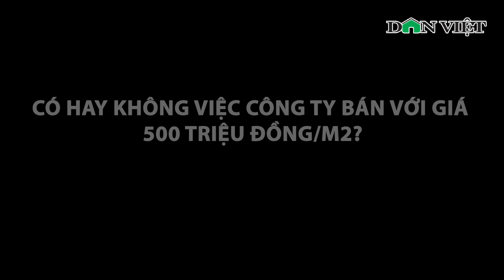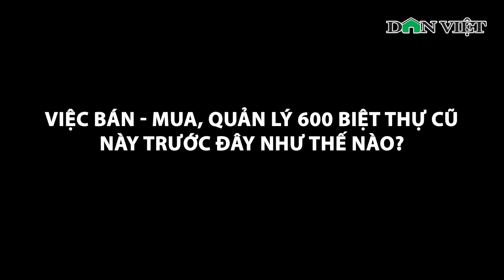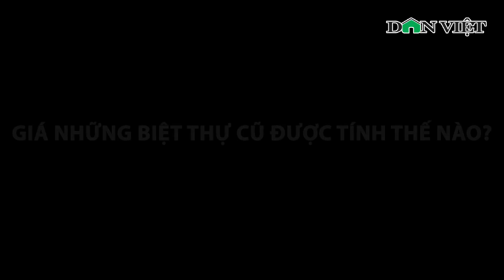Bán 600 Biệt Thự Cũ Hà Nội: Thực Hư Giá “Trên Trời” 516 Triệu Đồng/m2? | Báo Dân Việt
BÁO DÂN VIỆT | Trước đó,  Hà Nội quyết định rao bán 600 căn biệt thự cũ thuộc sở hữu Nhà nước nhằm tạo vốn cải tạo, chỉnh trang, tái thiết khu nội đô lịch sử. Theo báo chí trong nước, có căn biệt thự được rao bán với giá 516 triệu đồng/m2 ở ngay trung tâm Hà Nội. Tuy nhiên, ngay sau đó lãnh đạo Công ty TNHH MTV Quản lý và phát triển nhà Hà Nội khẳng định "không có chuyện thành phố bán với mức giá cao như vậy". Vậy thực hư câu chuyện biệt thự xây trên đất vàng Hà Nội được rao bán với giá bao nhiêu? Sự thật phía sau những lời đồn đoán này là gì? Mời quý vị cùng theo dõi.

Mời quý vị và các bạn xem thêm: Thực Hư Chuyện Trường THCS Ép Học Sinh Yếu Kém Chuyển Trường, Không Thi Vào Lớp 10